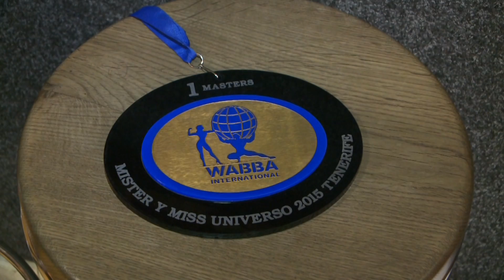Sikeres az egyesület